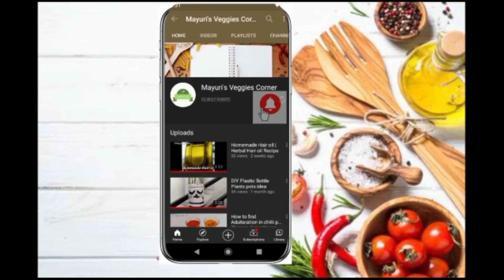Metha amba | मेथांबा | Maharashtrian recipe Metha amba | मेथा आंबा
Ingredients

Raw mango
Methi powder
Chilli powder
Turmeric powder
Salt
Hing
Jaggery

Please follow on social sites